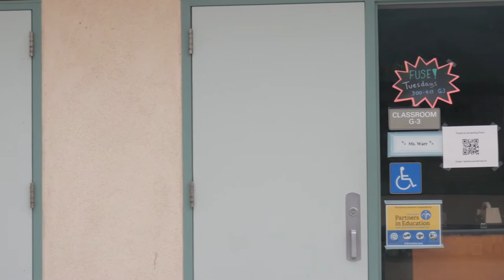A conversation with Kline — 2nd semester: Mondays, PAUSD+ and more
Brent Kline, Palo Alto High School Principal discusses the future of the Monday schedule, expanding PAUSD+, hybrid learning, and more!